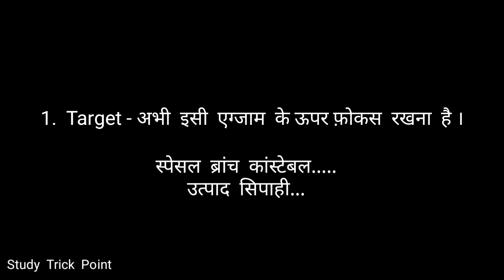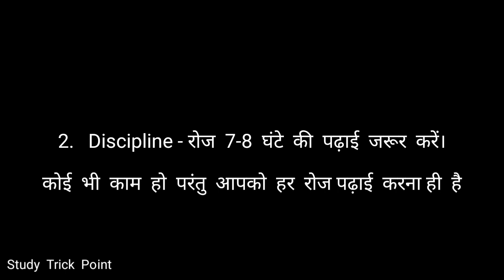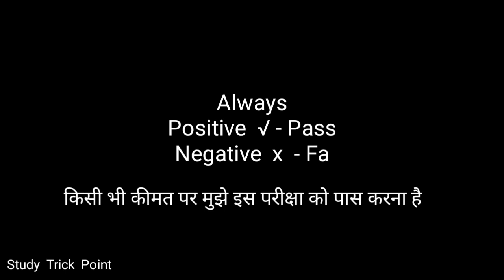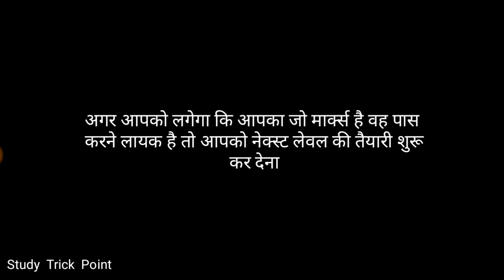5 Tips to Crack jssc exam 2019 || Excise Constable exam crack Tips || jharkhand gk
5 Tips to Crack jssc exam 2019 || Excise Constable exam crack Tips || jharkhand gk

दोस्तो अगर आप भी तैयारी करना चाहते है किसी competative
Exam का तो आप व हमारे chanel के साथ बने रहिये

दोस्तो आज का वीडियो से आपको बोहोत कुछ नया सीखने को मिलेंगी।
जिससे आपको बोहोत फायदा होने वाला है

दोस्तो अगर आप हमारे चैनेल को पहली बार देख रहे तो
Railway, RPF, group D,
Jharkhand gk trick
Jharkhand general knowledge short trick
Jharkhand police ki tayari

Jharkhand most important question in hindi
Jharkhand most important GK
Jharkhand important gk question in hindi
Jharkhand police gk
Jharkhand special branch constable exam date 2019
Jharkhand special branch constable admit card 2019
Jharkhand utpad sipahi exam date 2019
Jharkhand excise constable admit card 2019
Jharkhand close cadre admit card 2019
How to crack JSSC Exams 2019
Jssc exam tips
Jharkhand exam tips